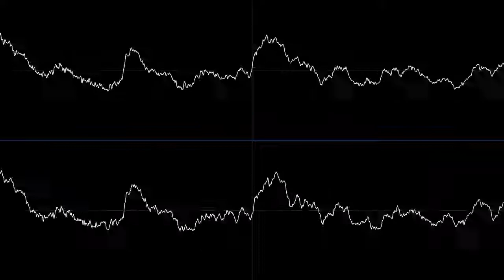kolbyte — Хочу сказать (2018)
Записано в июле 2018 года.